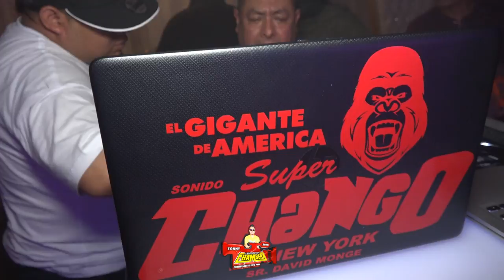LA CUMBIA PARA EL BARRIO ESCUADRON ASI LA TOCO SONIDO SUPER CHANGO EN EL BARRIO DE BROOKLYN NYC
LA CUMBIA PARA EL BARRIO ESCUADRON ASI LA TOCO SONIDO SUPER CHANGO EN EL BARRIO DE BROOKLYN NYC,escucha la cumbia de los barrios como sonido super chango se los dedica a toda la banda escucadron en vivo desde Broooklyn  New York .,

ATT.